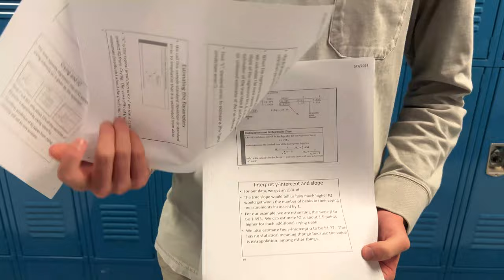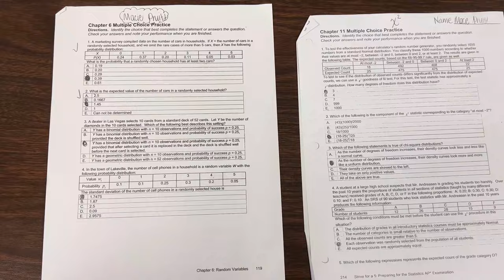Bremen Recap Week 11 - 5/12/23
Students of Audio-Video Technology and Film 2 at Bremen High School are working to bring you the news around Bremen High School for 5/12/23.